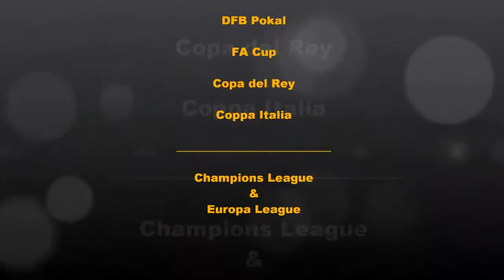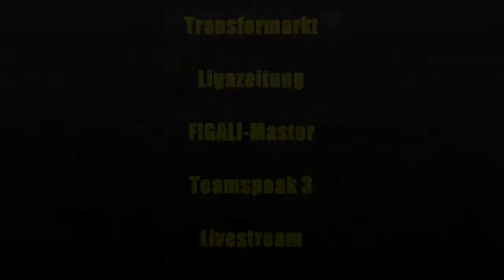FIfa GAmeranger LIga (Trailer new )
Jetzt bewerben !!!

Copyright by Crimenationgta